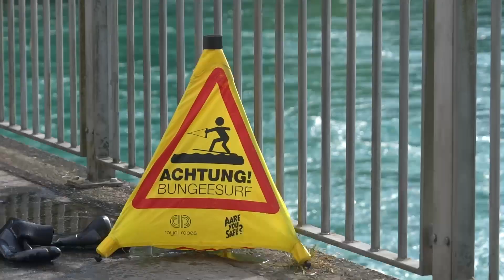Vlog #39 | Switzerland | Bungee Surfing & Kite Skating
After another 7 months of surftravelling around Europe, I returned home to work a bit and spend some time with my friends and family. The good thing about it is, that I've finally been reunited with my Lolita. So I had to take her on a little trip as soon as I could and we visited together the canton Jura, where I went hiking for a bit. To be honest I totally forgot how beautiful Switzerland is. Altough, I missed surfing a lot, so I often went surfskating and once Niki and our beloved kite joined me, for a very fun Kite-Skating Session.
Beside surfskating there is another alternative to surfing in Switzerland, which wins at popularity and that is bungeesurfing. Fortunately my friends at the ASC are trying to spread that sport in Switzerland, so I had the opportunity to join them regularly, and I really like it.
So yeah, enjoy the video✌🏽

Close To Me (Instrumental) - CHPTRS
Experience (Instrumental) - Summer Kennedy
Go Royal - Deluxe